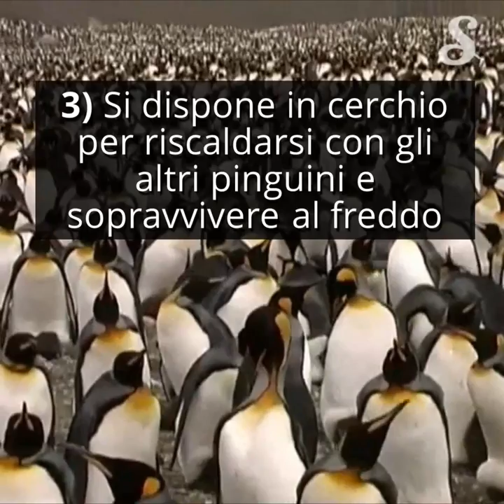7 curiosità sui pinguini imperatore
I pinguini imperatore sono animaletti carinissimi e simpatici, e il loro mondo è tutto da scoprire.